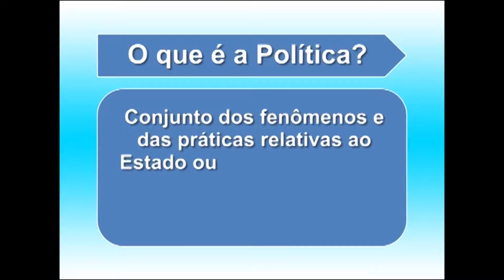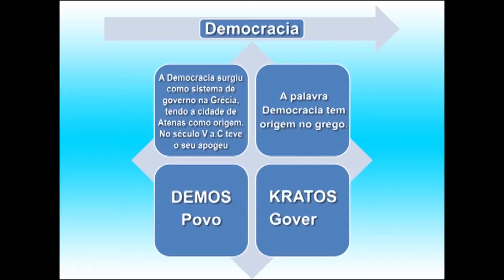CÂMARA ENTREVISTA - BANCO DE SANGUE